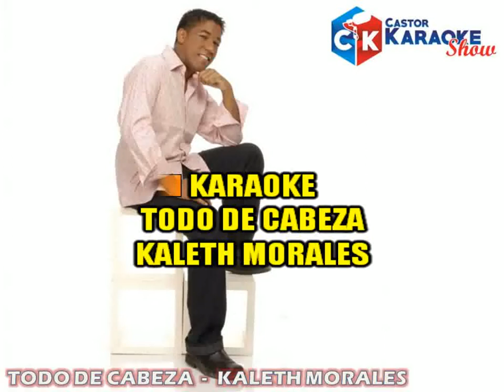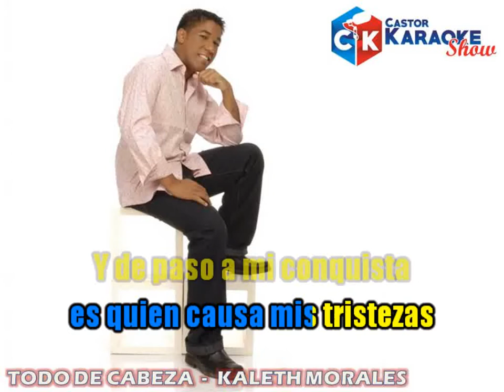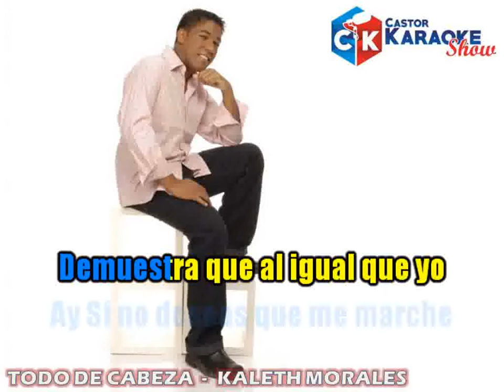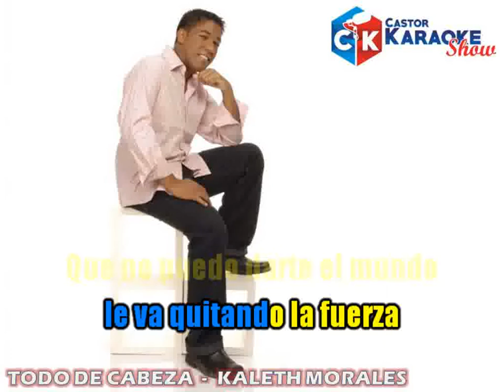karaoke todo de cabeza kaleth morales